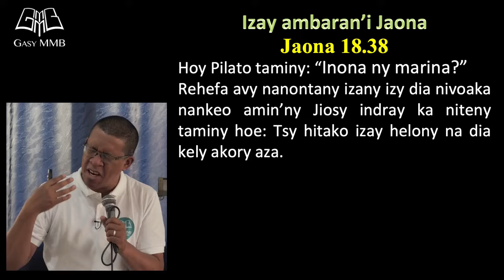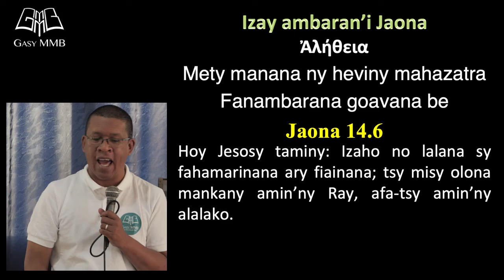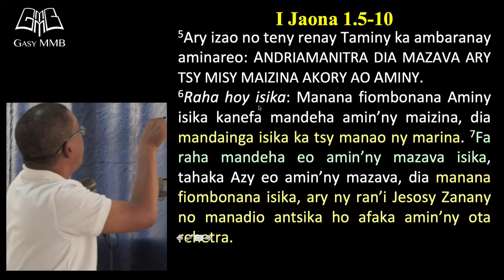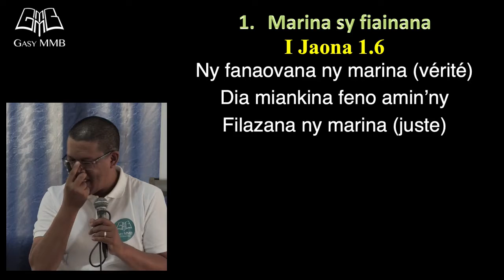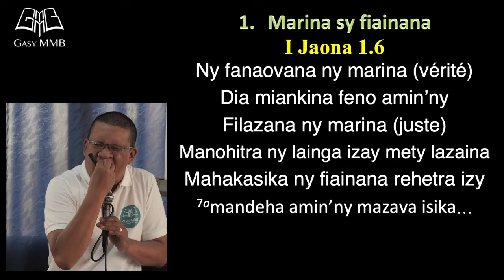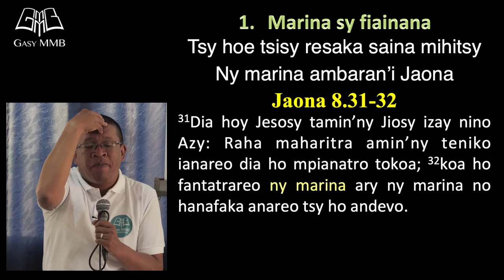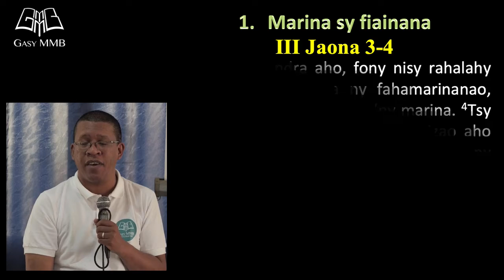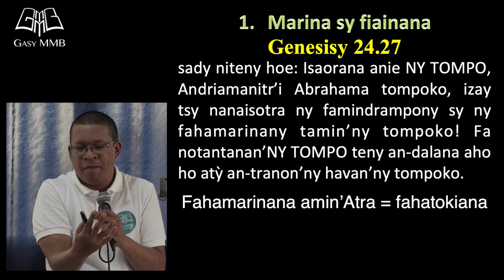Marina (4) Fitondran-tena kristiana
INONA NY MARINA?
Manomboka eto dia ny fahitan'i Jaona ny atao hoe MARINA no hojerena satria raha tsy novalian'i Pilato i Jesoa teo dia i Jaona kosa ao amin'ny Filazantsarany sy ireo epistiliny no mamaly ny atao hoe marina.
Ny I Jaona 1.6 dia milaza fa fitondran-tena kristiana ny "manao ny marina"
Mianatra mamaky Baiboly hatrany isika.